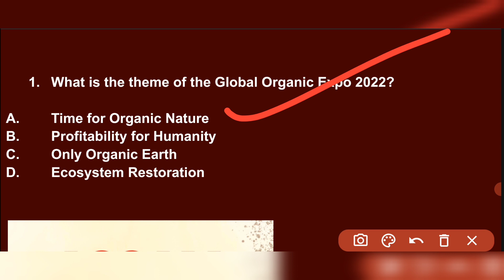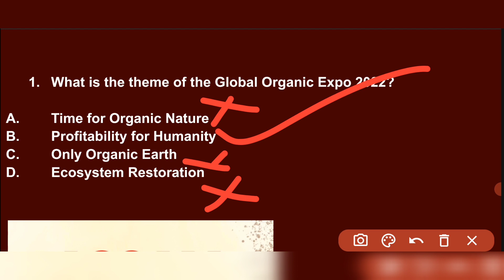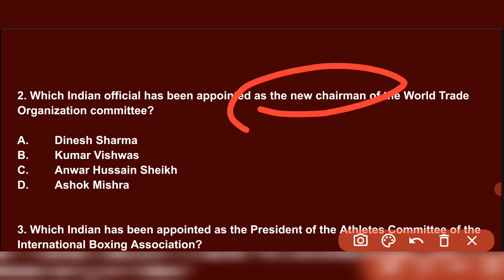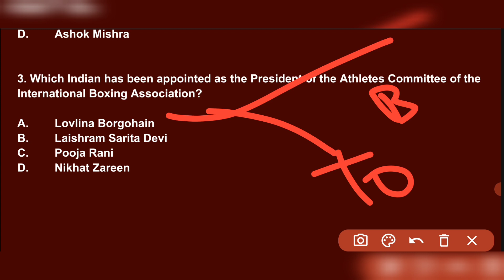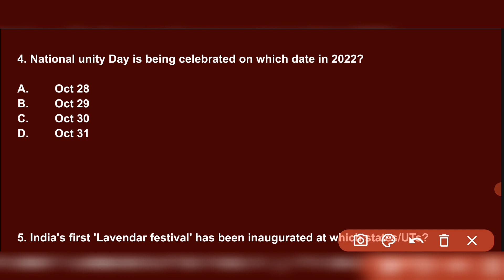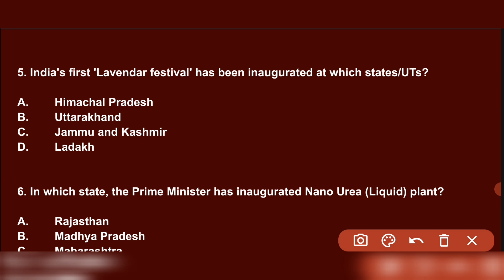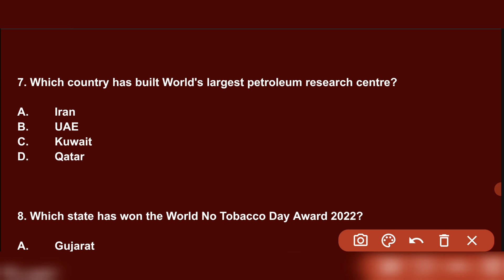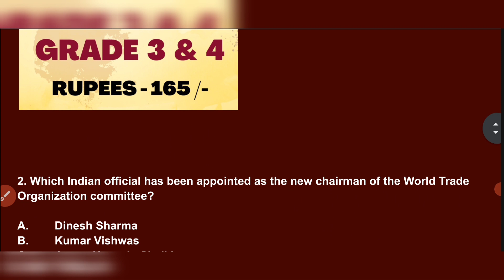Part 7 | Assam Direct Recruitment Questions Answers Grade 3 & 4